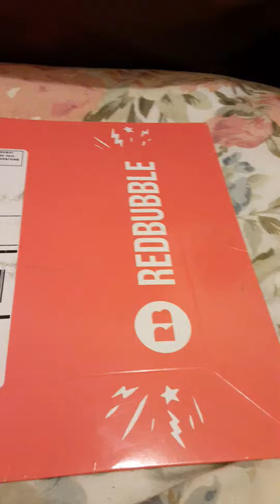Happy New Year Mainasha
My sticker I order from redbubble arrived just in time! Now I can leave 2021 without any regret.